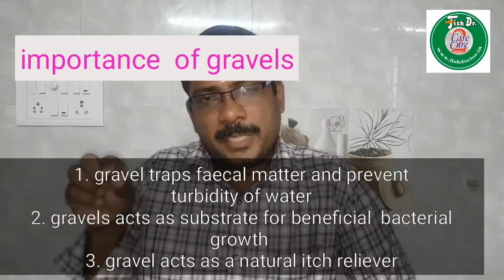Gravels importance in Fish tanks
we have published many videos in our channel in both tamil and English languages.
Few you tube links of tamil and English version are given below.
 English videoa starting time is mentioned in the Thumbnail .  so, start watching English videos from the time mentioned.
 We have suggested videos in i cards and at the endscreen.
Leave ur comments in the comments box. Tnks  in advance

Some important videos: ( tamil & English)